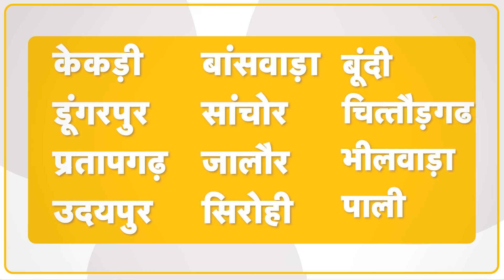Rajasthan Weather update आपदा को बनाया अवसर! जानिए क्या रहेगा मौसम का हाल| Heavy Rain| Weather Today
लगातार बरसात के बाद राजस्थान के कई जि़ले पानी में डूबे नज़र आ रहे हैं। कई जगह पर तबाही मचाने वाली मुसलाधार बारिश हुई। जहां एक तरफ कुछ जगहों पर बारिश लोगों के रोज़मर्रा की जिंदगी में आफत बनी हुई है तो वहीं एक बच्चा गलियों में भरे पानी में स्विमिंग के मज़े ले रहा है। बाढ़ जैसे हालात में भी मज़े से सड़क पर तैरते इस बच्चे का वीडियो सोशल मीडिया पर खूब वायरल हो रहा है। राजस्थान में कई जगहों पर अभी कुछ समय तक नदी-नाले उफान पर रहेंगे। अगले 24 घंटे की बात करें तो मौसम विभाग के अनुसार कई जगहों पर अलर्ट जारी किया गया है। वहीं, झमाझम बारिश के बीच सुरज के तीखे तेवर भी देखने को मिल सकते हैं।